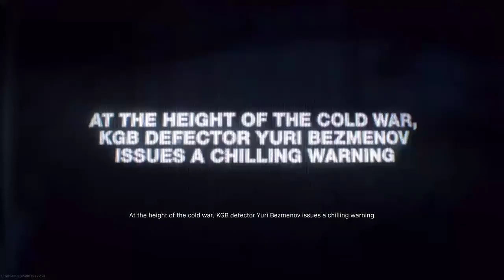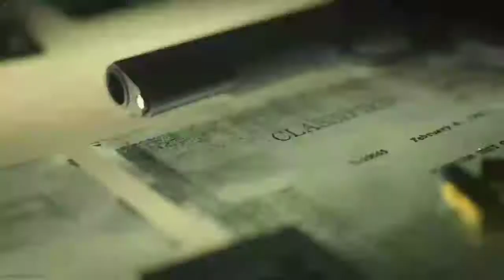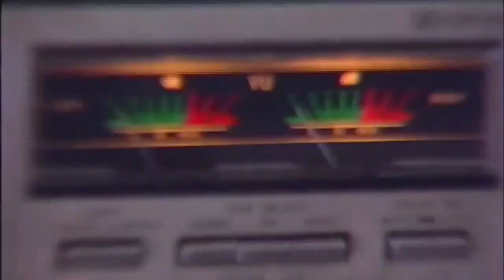BLACK OPS COLD WAR REVEAL! WARZONE INGAME EVENT!